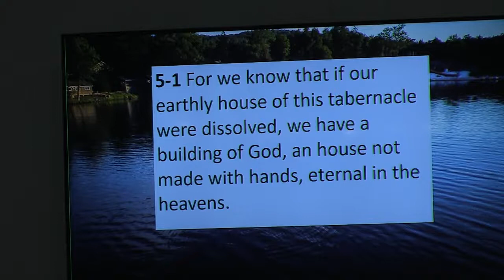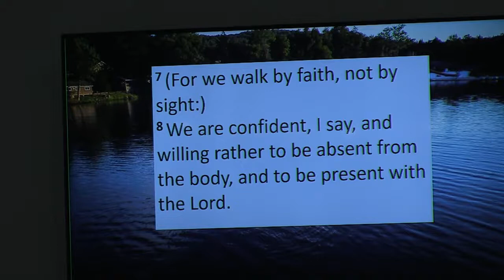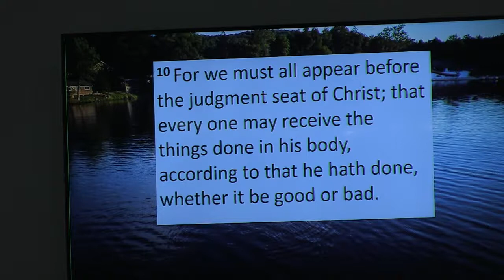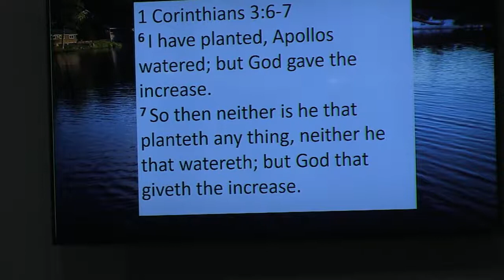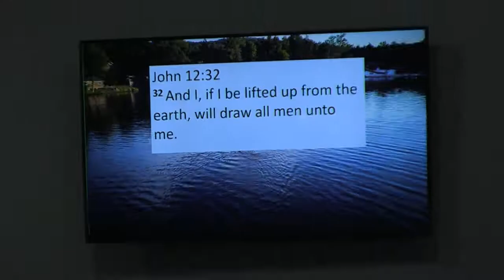Homesick For Heaven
Lead Pastor Lonnie Walker delivered a powerful message on Sunday morning, February the 28th, entitled "Homesick For Heaven". Are you homesick for Heaven? Are you tired of the sin, violence, and corruption here on earth? Well the good news is Jesus Christ has paid the price of admission for you!